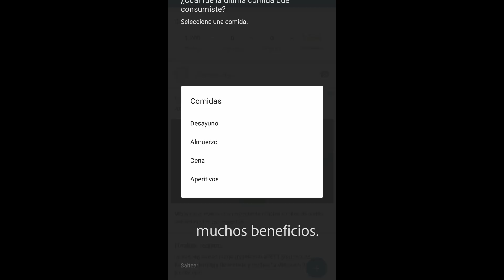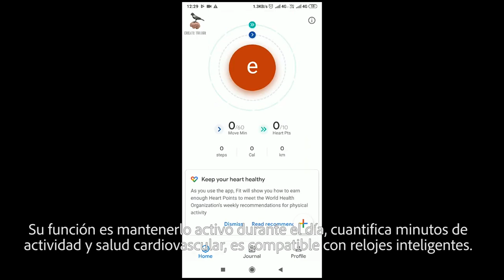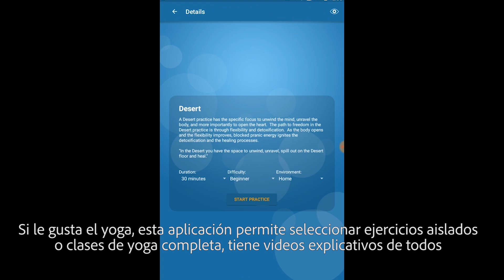Cuales son las Aplicaciones para Hacer Ejercicio- HogarTv por Juan Gonzalo Angel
La falta de tiempo o la pereza que da tener que desplazarse hasta el gimnasio para realizar actividad física son dos excusas muy habituales entre quienes no realizan el suficiente ejercicio al cabo del día. Sin embargo, prácticamente el 100% de estas personas disponen de teléfonos móviles de última generación. ¿Podría la tecnología servirnos de algo en estos casos?

Gracias precisamente a estos dispositivos de última generación, tenemos a nuestra disposición innumerables aplicaciones que nos ofrecen rutinas de ejercicios para poder ponernos en forma y realizar actividad física sin movernos del salón de nuestra casa.